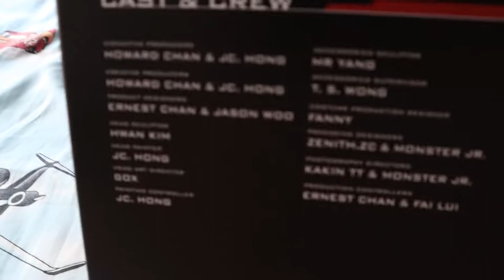UNBOXING HOT TOYS TEAM SUIT TONY STARK - AVENGERS ENDGAME INDONESIA